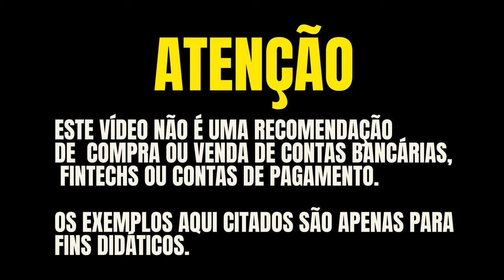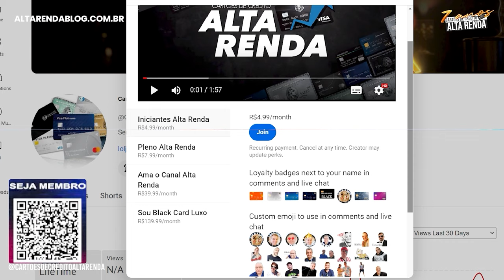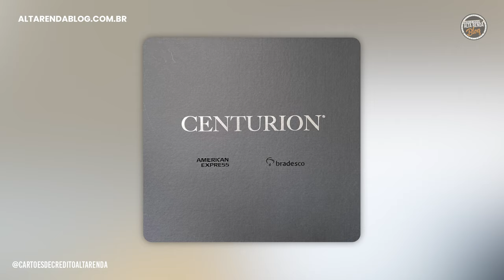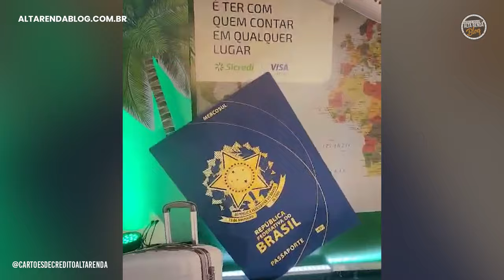SICREDI VISA INFINITE LANÇAMENTO NO EVENTO OFICIAL! VENHA CONHECER O MELHOR CARTÃO DE COOPERATIVA